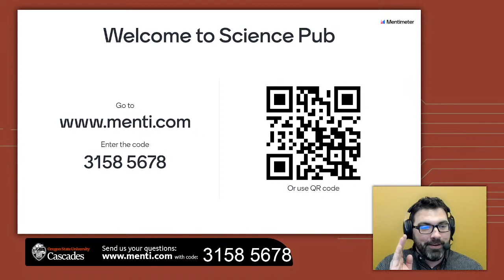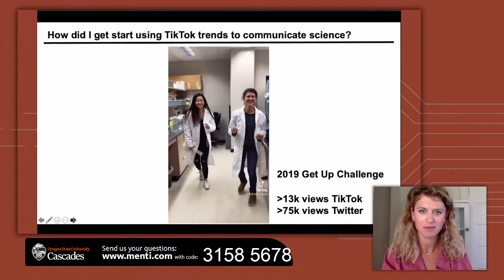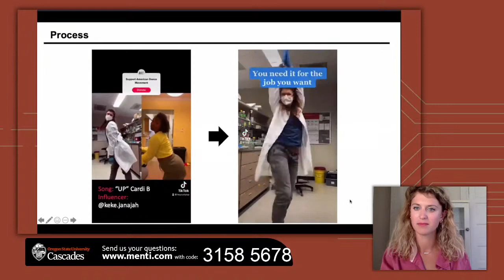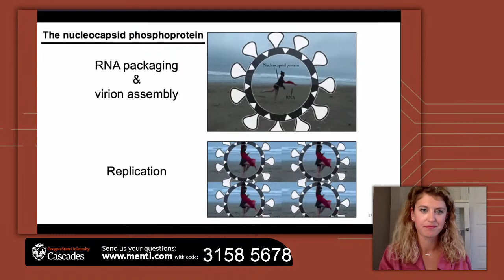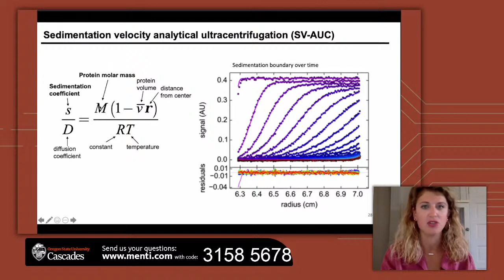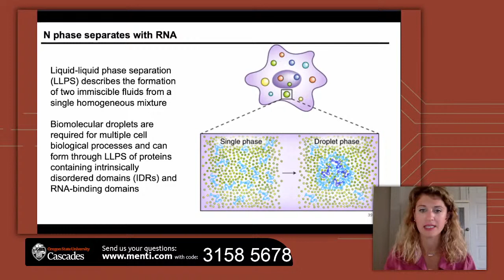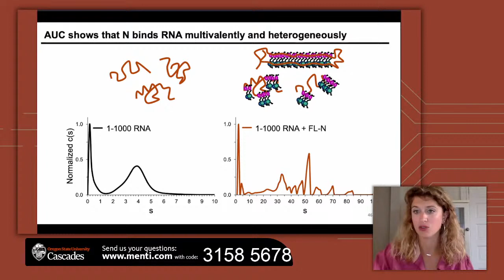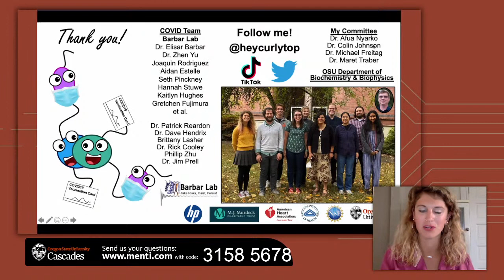SciPub - Investigating how COVID-19 proteins stick to viral RNA/taking research to dance floor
The SARS-CoV-2 nucleocapsid phosphoprotein (CoV-N) is essential for virus assembly, replication, and transcription. CoV-N is flexible but contains two structured RNA binding domains, but the functional implications of having two structurally independent binding domains remain unclear, as do the features that determine RNA-binding specificity and CoV-N/RNA organization within the ribonucleocapsid. Using a variety of biophysical and biochemical techniques, Heather, along with other members of the Barbar lab research team, characterized the nucleocapsid phosphoprotein and protein-RNA interactions.

Throughout the research project, Heather used the social media app, TikTok, to document what it’s like to be a scientist trying to make research contributions to the ongoing global pandemic, and has accumulated over fifty-thousand followers and created many videos reaching hundreds of thousands of views.

Mostly relying on dance, Heather made videos showing CoV-N going through numerous techniques. Additionally, she answered questions about the scientific process, described what it’s like to be a scientist, curbed vaccine fears, and when her work was published, walked her followers through each figure in a video series.

Additionally, Heather turned her COVID-19 research project into a dance and submitted this to the annual, international contest hosted by Science Magazine, “Dance Your Ph.D.”, winning the new COVID-19 prize, and receiving tens-of-thousands of views on YouTube.

Sponsors of the OSU Science Pub include OSU and OSU-Cascades, and OMSI, with production by Connect Central Oregon.